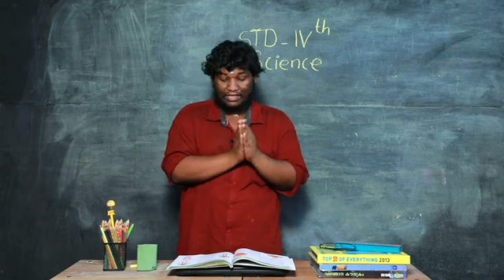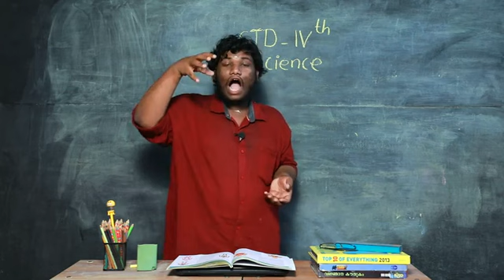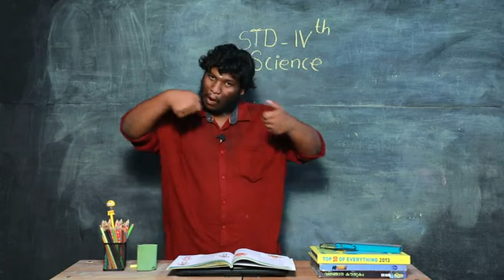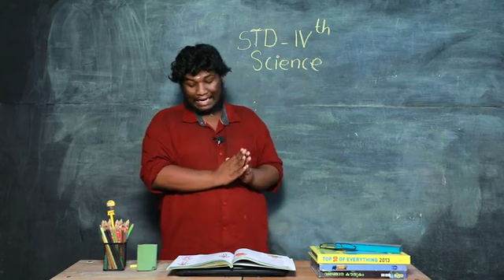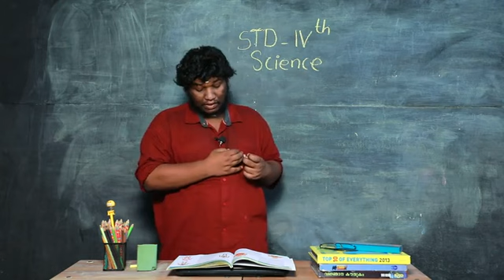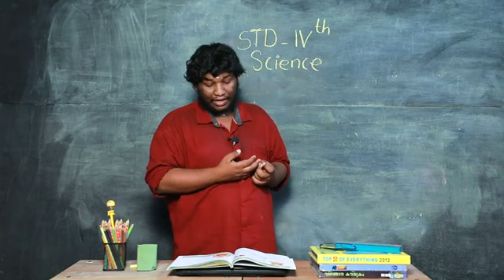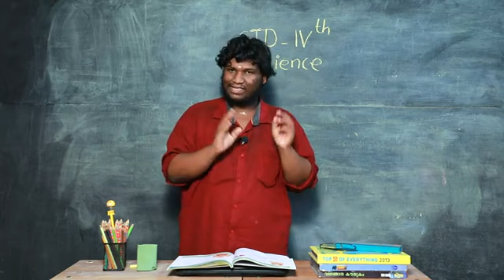FOURTH STANDARD SECOND TERM SCIENCE PART 4